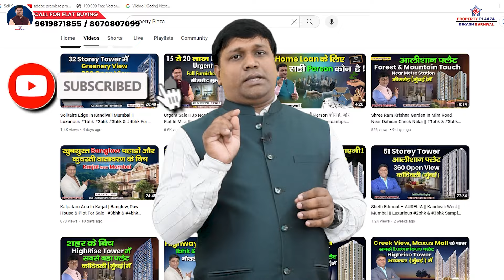Property ख़रीदने से पहले ये वीडियो ज़रूर देखें, नहीं तो पछताओगे ( Pachhataoge ) ?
About Us :-
👉OFFICE ADDRESS :- Property Plaaza Bikash Barnwal. E7 004 Happy Home Heights. Behind Property Registration Office. Poonam Garden. Mira Road ( East ) Thane Mumbai. 401107.